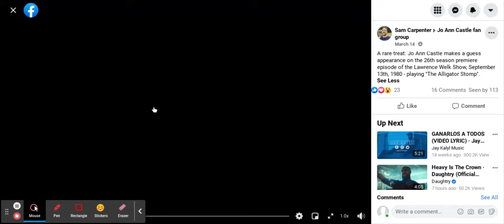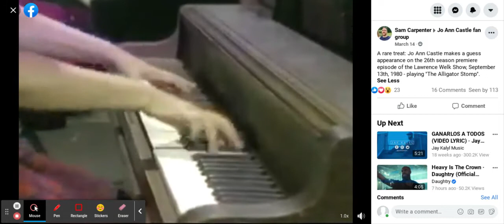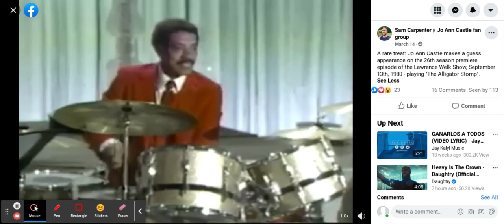Jo-Ann Castle plays the Alligator Stomp (1983?)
From a friend on Facebook. I think this episode was recorded in 1983 or 1984 during the final season.